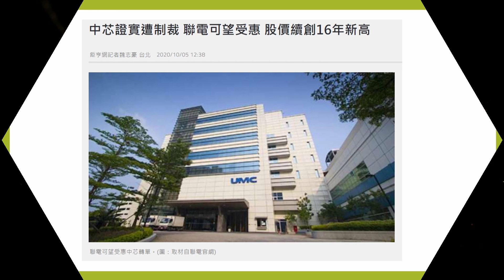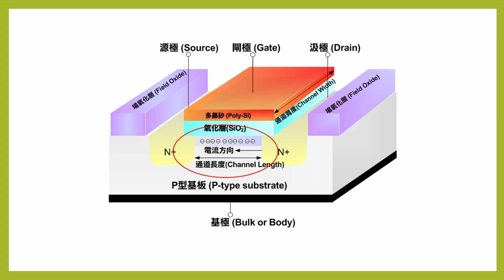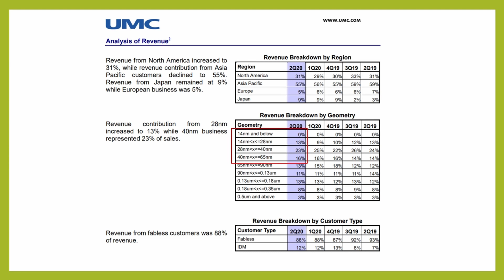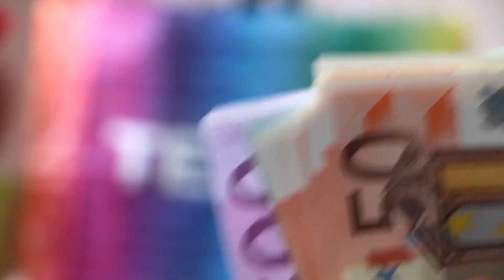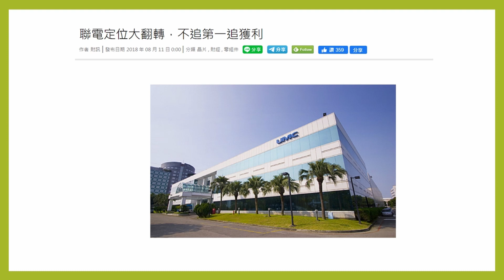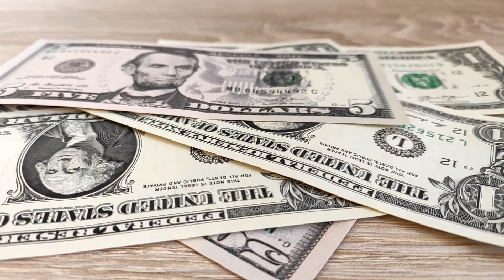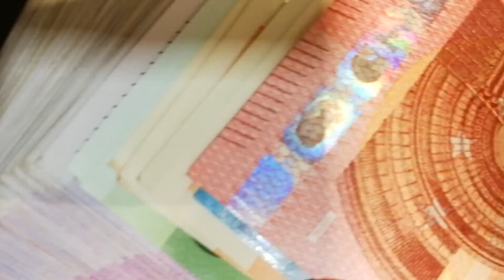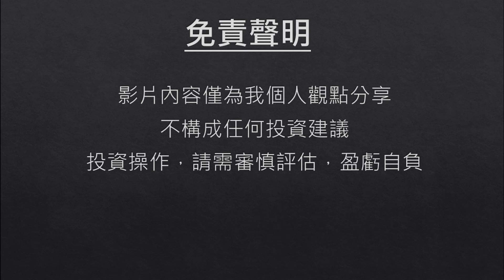股市分析|沉寂16年後的聯電 發動攻擊! 獲利翻倍! (字幕請點CC)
平台優勢：
1，受權威機構監管，資金安全有保障。
2，出入金便捷，支持國際各主流渠道。
3，屢獲著名機構頒發獎項，全球110萬+用戶共同的選擇。

沉寂16年的聯電 將在崛起? 獲利翻倍!
聯電策略翻轉，大筆賺進現金! 是否能投資呢?

其他股市分析影片:
2020 Q2營建股財報更新，有甚麼值得關注的股票呢? - 興富發、冠德、總太、聯上

資料來源:
HiStock
財報狗
PCHOME股市
YAHOO股市
Yahoo理財
工商時報
經濟日報
時報資訊
聯合報
經濟部
富聯網
鉅亨網
住展房屋網
樂居
玩股網
法新社
財訊快報
好房網
財經M平方
Money錢
NOWnews
聯電年度財務報表